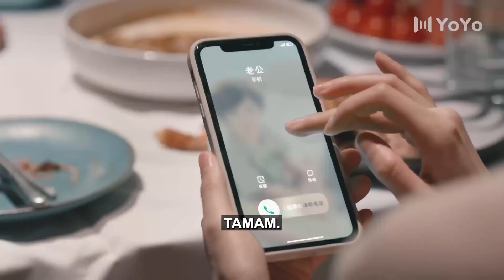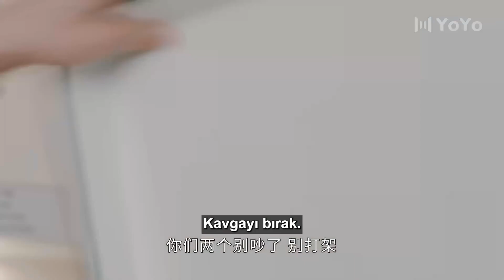Mutlu Hayat l Klip l Happy Life | Jiang Xin , Qin Hao l 小满生活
Dizinin Konusu:
Hikâye, oğullarının en iyi ilkokula gidebilmesi için yeni bir ev almaya karar veren genç ebeveynlerin karşılaştıkları zorlukları anlatıyor. Çiftin farklı tutumları bir dizi aile çatışmasına neden olur.